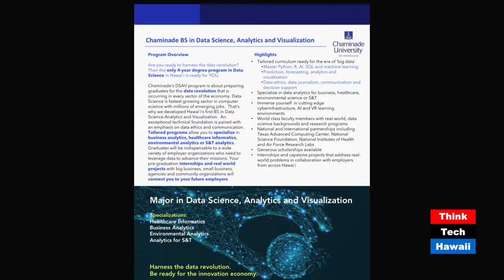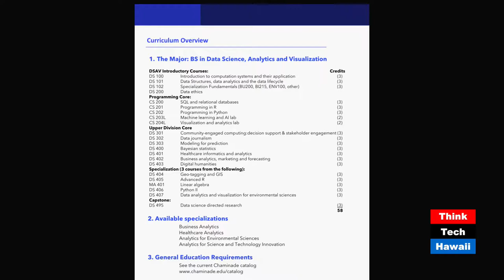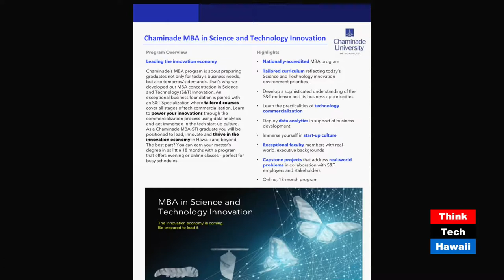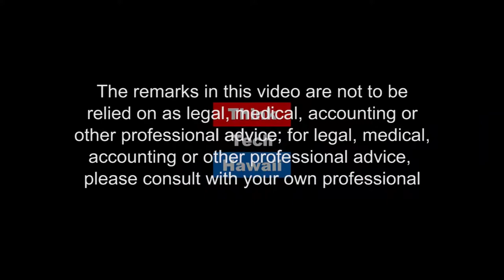The new Data Science Program at Chaminade (Likable Science)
A great way to prepare students for the 21st Century.  Jay Fidell and Rylan Chong and Mrk speck of Chaminade University discuss teh university's new Data Science program - what it is, who it is intended to provide to students, and how it can help the community.

The host for this episode is Jay Fidell.  The guests for this episode are Rylan Chong and Mark Speck.